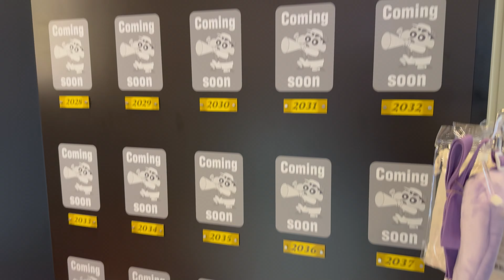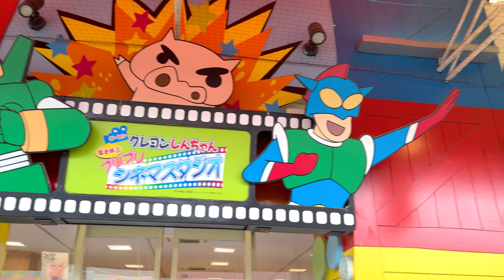Exploring Lala Garden in Kasukabe Saitama | Shin-chan Museum & More | Japan Travel Guide 🌸✨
Join us for a walk through Lala Garden in Kasukabe, Saitama—a vibrant shopping and entertainment complex that has something for everyone! 🏬🌸 Located in the charming hometown of Japan’s beloved anime character, Crayon Shin-chan, this lively mall is home to the Shin-chan Museum, an absolute must-visit for fans. Explore unique exhibits, original artwork, and life-sized displays from the Shin-chan world, making it a memorable experience for both kids and adults! 🎨

Lala Garden Kasukabe also offers a variety of shopping options, delicious local eats, and family-friendly entertainment, making it a perfect day trip destination just outside Tokyo. If you’re looking to discover a different side of Japan and dive into the world of one of its most iconic anime characters, this video is for you!